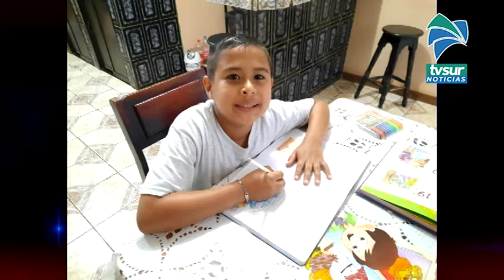Estudiante de Quebradas en Pérez Zeledón logró el primer lugar del concurso, Cuentos de mi escuela